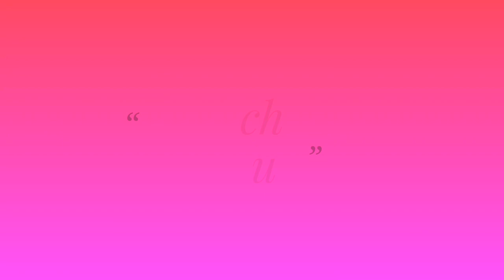अब Company सभी Employee का करेंगी दोबारा Background Verification ? New Update ? 2 times verification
Hi Friends .
Maine is video me btaya h ki company dobara bhi background verification kr sakti h ye pura process company pr depend karta h i hope aapko video acha lga ho ,,thanks a lot fro watching ,,please like ,share and subscribe...

" Techs Update on daily basis..."

Thanks.